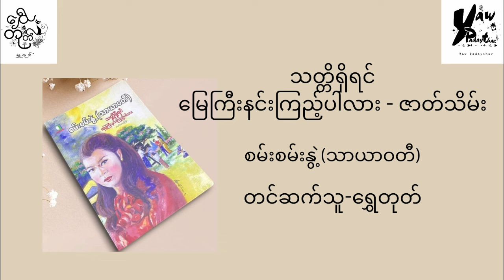စမ်းစမ်းနွဲ့(သာယာဝတီ) - သတ္တိရှိရင် မြေကြီးနင်းကြည့်ပါလား (ဇာတ်သိမ်းပိုင်း)